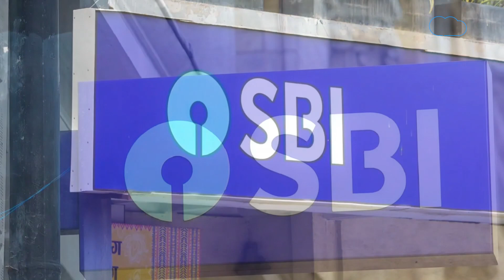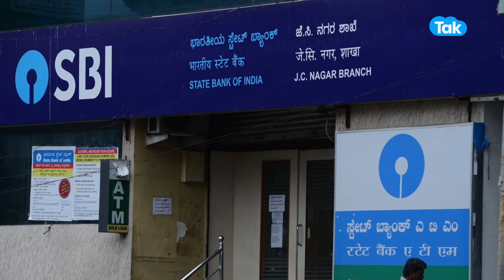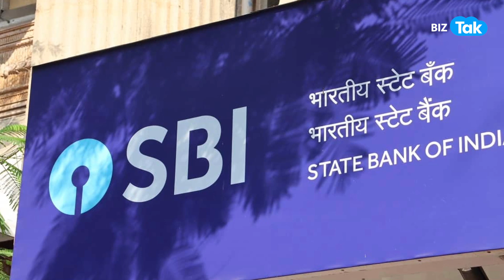State Bank Of India अब बांट रहा चॉकलेट, क्या है बड़ी वजह? |BIZ Tak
BizTak Premium ज्वाइन करने के लिए क्लिक करें .